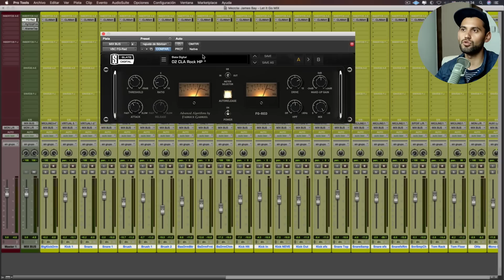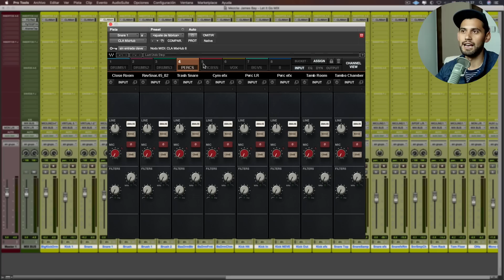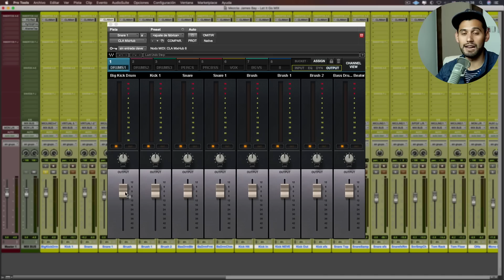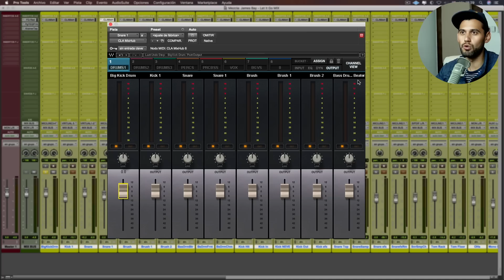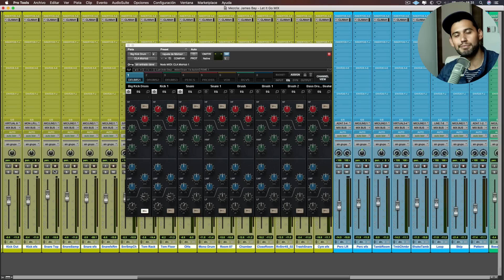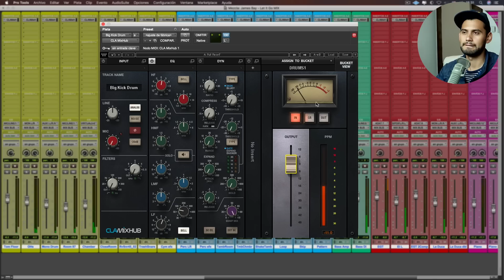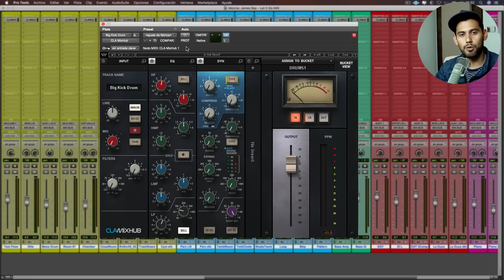Reseña: Waves CLA MixHub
Preparé esta reseña sobre el nuevo plugin desarrollado por Waves
en conjunto con Chris Lord Alge: CLA MixHub.

Muchos de ustedes lo pidieron - aquí lo tienen!

Compra los PLUGINS de WAVES en este link y ayuda a mi canal
(el precio es exactamente el mismo para ti, solo me dan una pequeña comisión)